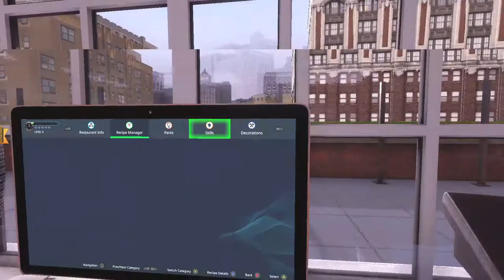Cooking Simulator Part 5